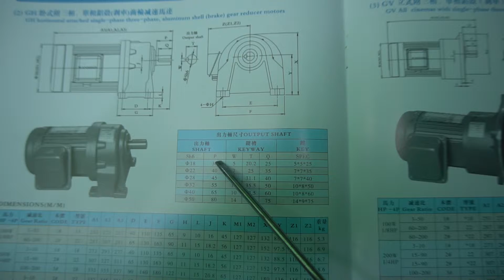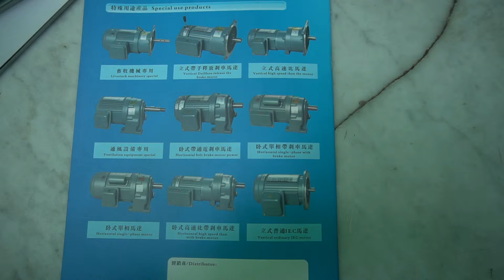Động cơ hộp số Wanshsin, 0981676163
Video này là tài liệu về động cơ hộp số Wanshsin.